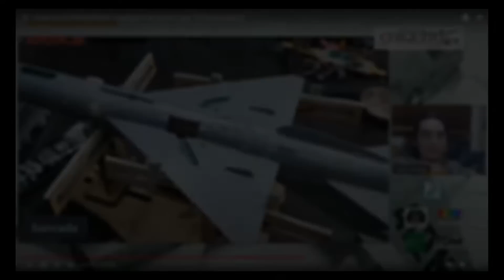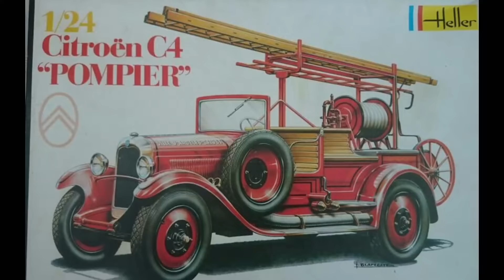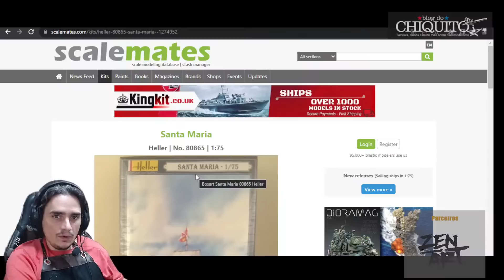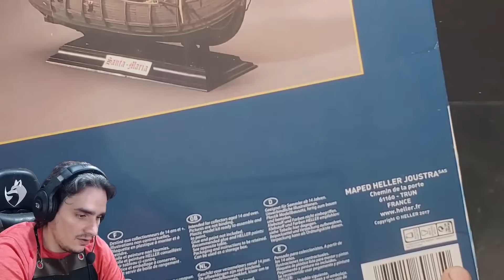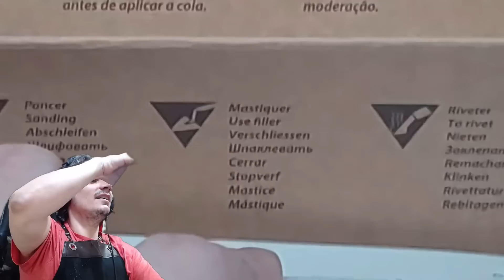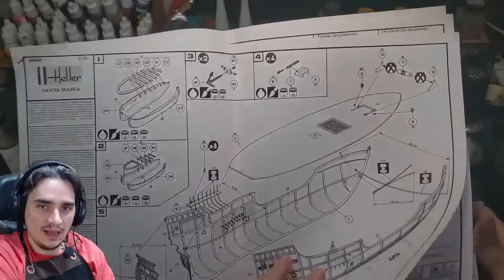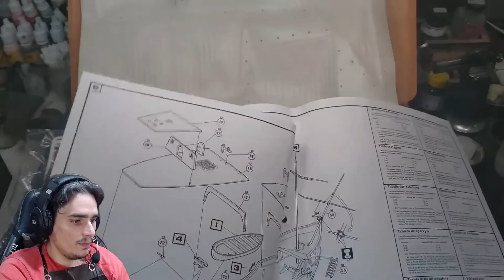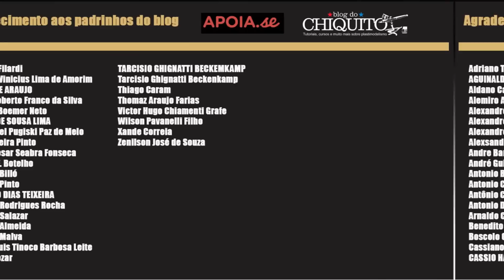Review Santa Maria Heller 1/75, e um pouco da história da Heller!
Você conhece a Heller? Uma das marcas mais tradicionais do nosso hobby, tão maltratada ao longo dos anos, mas que possui pequenas jáoias!

⚠️⚠️⚠️⚠️ Siga o novo canal do Blog do Chiquito!!! ⚠️⚠️⚠️⚠️⚠️

apoia.se/blogdochiquito

acesse:
Apoia.se/blogdochiquito

🔵Savit Modelismo
🟡Decalque Brasil
🟣Tom Colors
🟢Compressores Uni-Roland
🔴Aerógrafos Gatti
🔵Monile Lab
🟣Plastic Kits
⚪Zen Art - Metal Merak